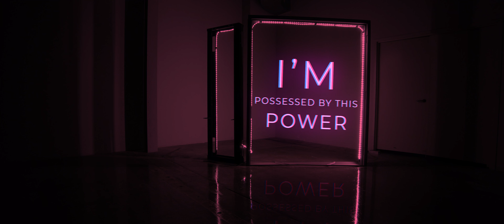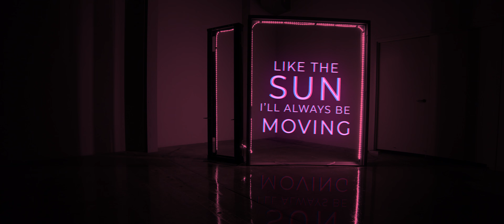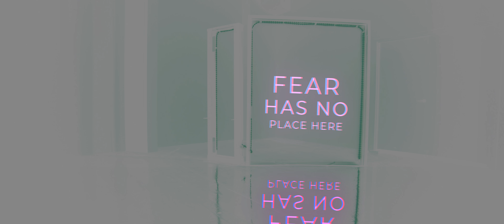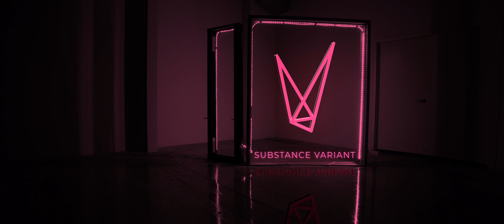Rising (Official Lyric Video) | Substance Variant